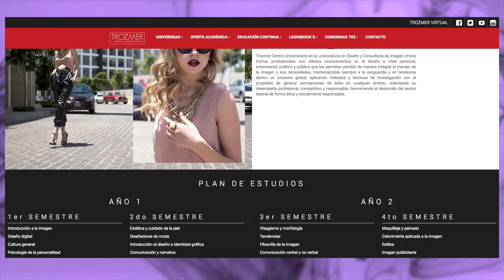Nuevo Plan de Estudios -Diseño y Consultoría de imagen-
TROZMER Centro Universitario, estando a la vanguardia en sus programas académicos, presenta su actualización en el plan de estudios de la carrera de Diseño y Consultoría de Imagen, respetando la esencia creativa, adecuándola a las tendencias que el mercado laboral demanda a los futuros profesionales. ¡Ven!  e inicia tu historia con nosotros